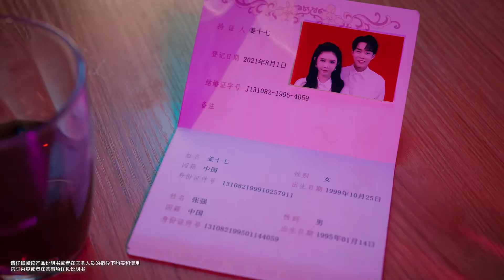[SUB_ENG] After rebirth, I will make him regret everything he did in the past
🌟 Exploring Douyin Drama & Love Trends 🌟

🎬 Hey there, fellow trend-watchers! Join us in today's video as we take a deep dive into the captivating drama and heartwarming love trends that have been sweeping through Douyin (TikTok). From intense storytelling to heart-melting moments, we've compiled a collection of Douyin clips that highlight the emotional rollercoaster of life and love.

🎭 In this video, we're not only sharing these remarkable trends but also offering our own commentary and insights. Prepare to be engaged, entertained, and maybe even shed a tear or two as we explore the world of drama and love on Douyin.

💔 Heartbreak and laughter, tears and smiles – these Douyin trends have it all. Let's celebrate the creativity of the Douyin community together!

📢 Join the Conversation:
👉 Which drama or love trend resonates with you the most?